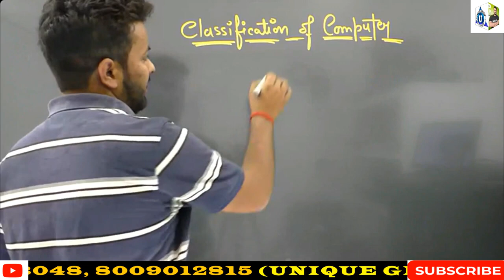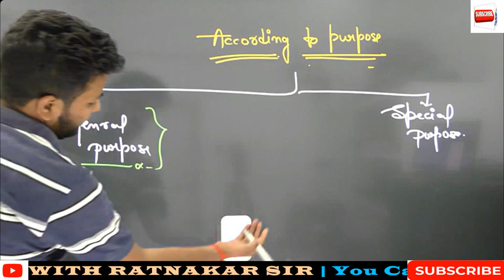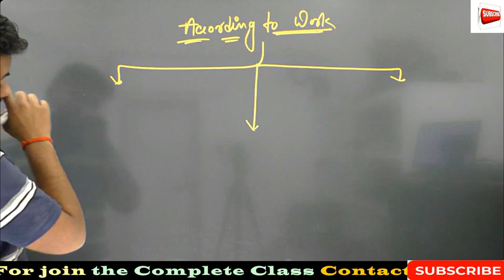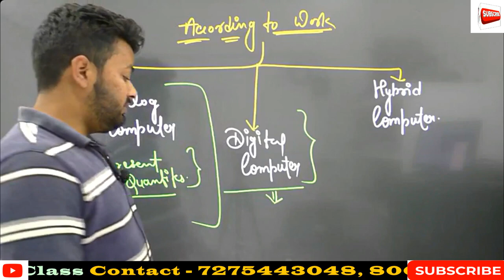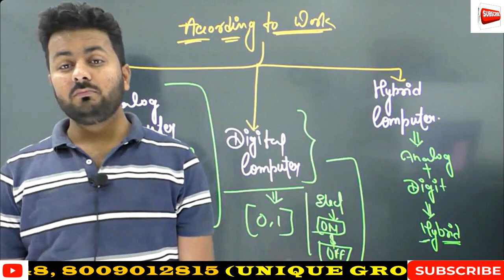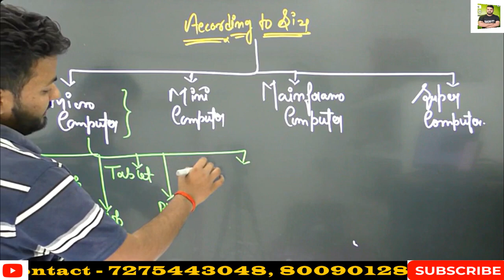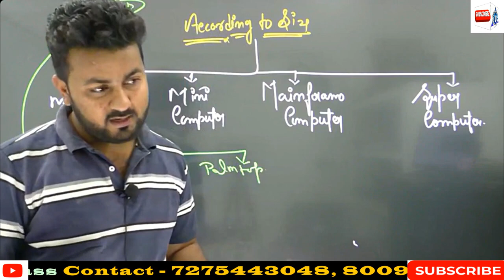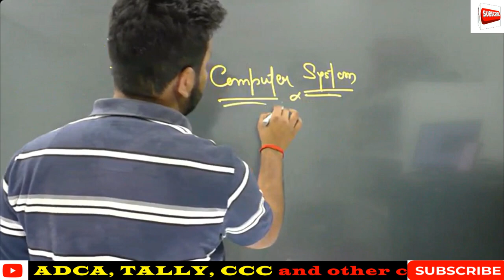Classification of computer | Micro Mini Mainframe Super Computer in hindi. Ratnakar Sir